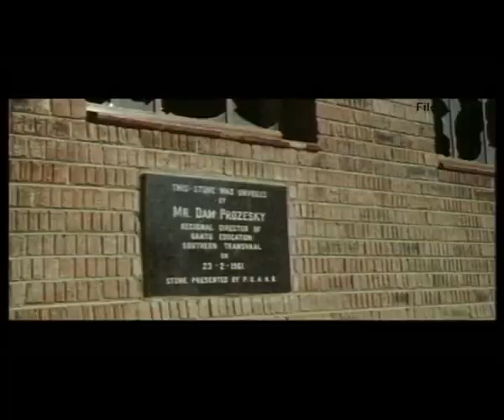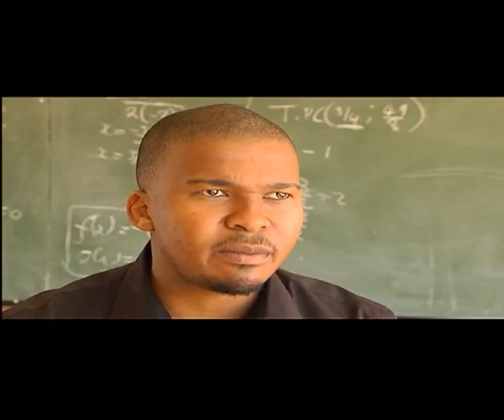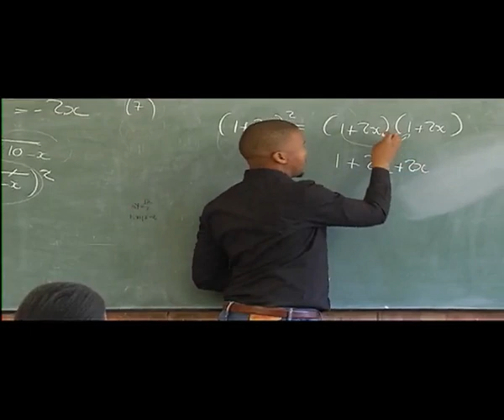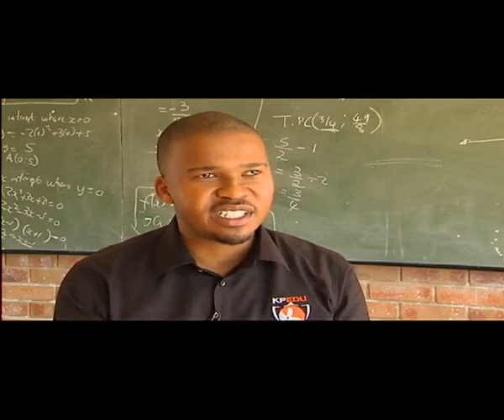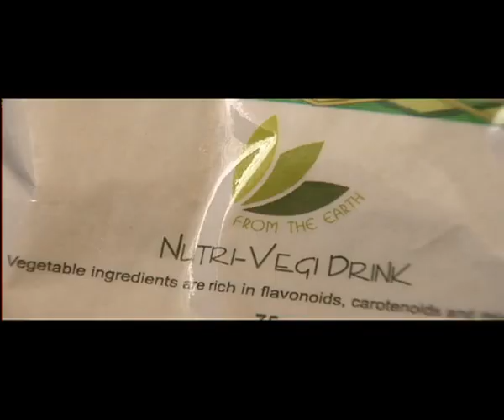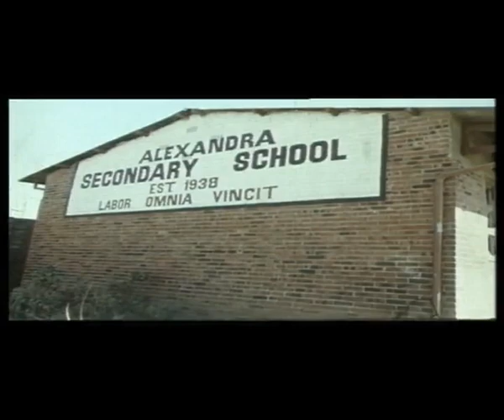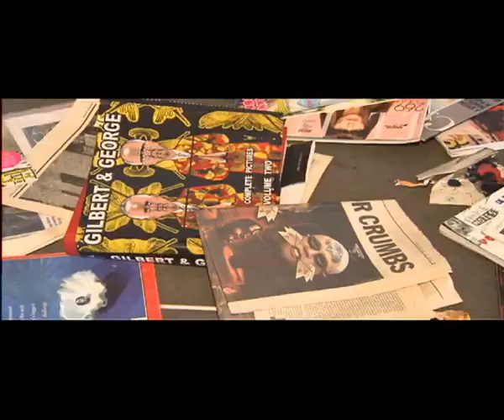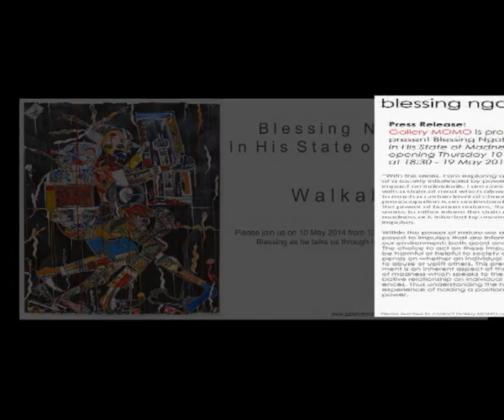Special Assignment - Youth Day, 14 June 2015